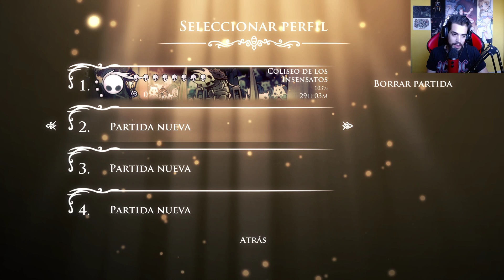Nueva partida al caballero hueco - HOLLOW KNIGHT - Parte 1